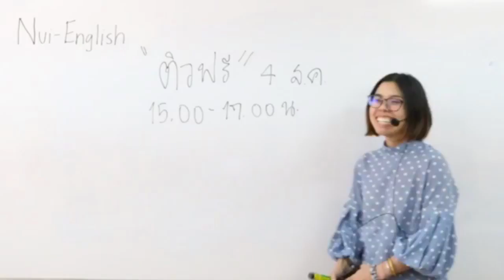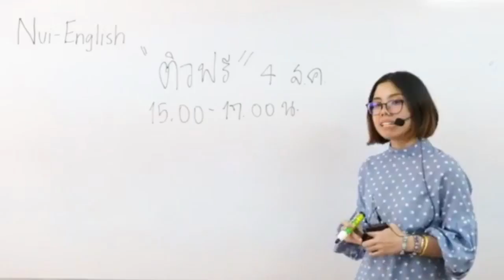4 สิงหานี้มา "ติวฟรี" กับ ดร.พี่นุ้ย ที่ Nui-English 15.00-17.00 น. ลงทะเบียนเลยคร้าบ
ติวภาษาอังกฤษฟรี "ติวฟรี มีเก็งข้อสอบ" ประถมปลาย ม.ต้น ที่โรงเรียนสอนภาษาอังกฤษ Nui-English สาขา 2 เลี่ยงเมืองนนท์ ลงทะเบียนได้เลยวันนี้ที่

ดร.พี่นุ้ย ดร.สมิตา หมวดทอง
อักษร จุฬาฯ เกียรตินิยมอันดับ 1
ทุน ก.พ. และทุนรัฐบาลอังกฤษ